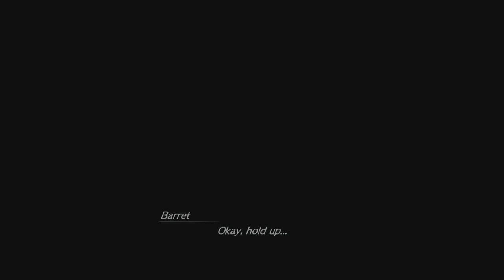FFVII Rebirth - Materia Guardian